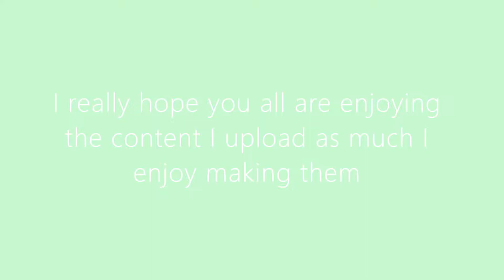Happy Birthday UNI CRATE! Thank you for a wonderful 2021!